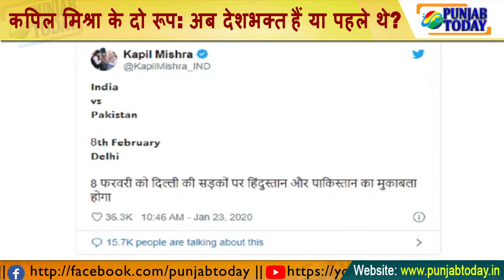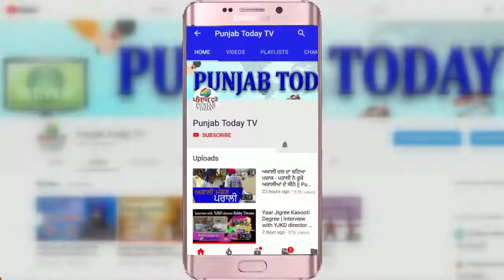कपिल मिश्रा के दो रूप: अब देशभक्त हैं या पहले थे? | Kapil Mishra | Bjp Vs Aap